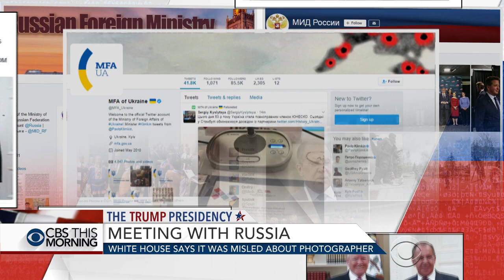Trump contradicts White House story on Comey firing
President Trump insists he had already decided to dismiss FBI Director James Comey before his meeting with the attorney general and his deputy. The president contradicted the official story coming from his own White House. Margaret Brennan reports.